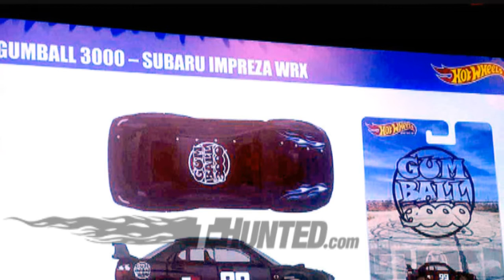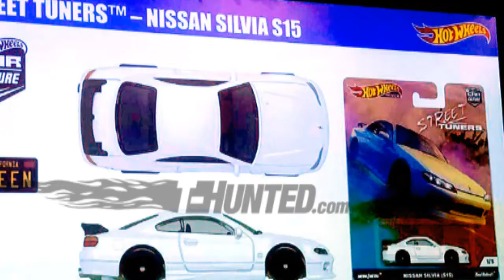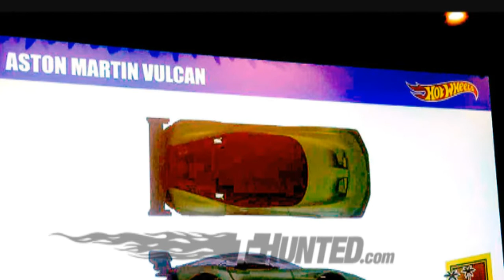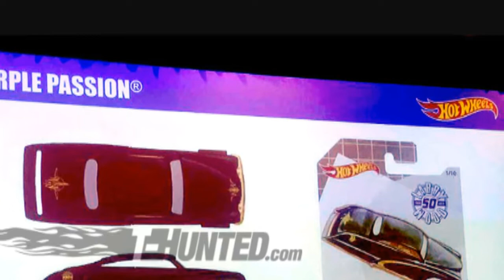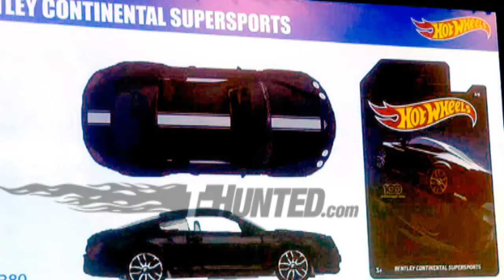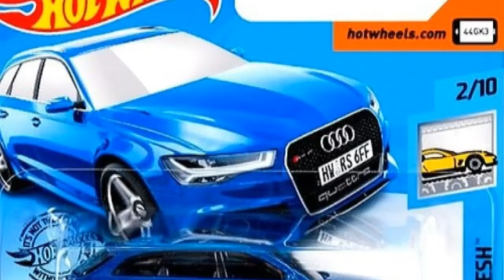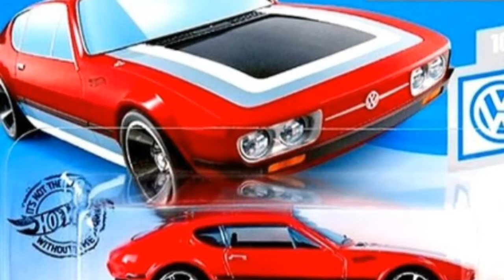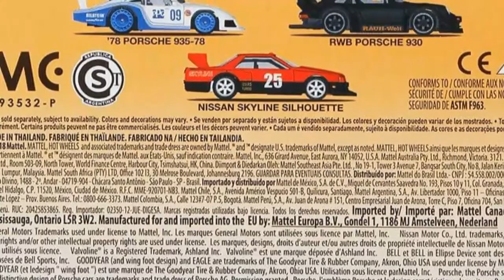CanalDriver - 65 novidades Hotwheels pra 2019. Pt15.